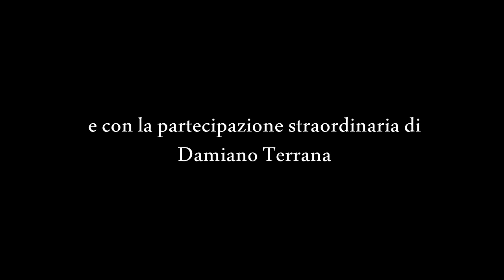Sery feat Marika Vitrano - Chiammalo "Video ufficiale 2016"